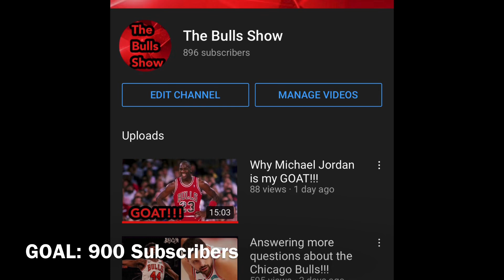Channel Update!!! New Name!!!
Bulls Nation, today I decided to make a name change on the YouTube channel.

I feel this was an important change to get people to know who I am as well as the audience I acquire.

Let me know what you think of the changes!!!